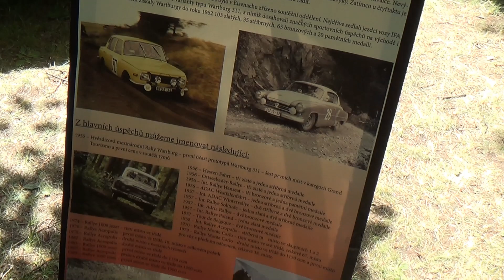Legendy 2017 - Wartburg veterán klub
4. ročník motoristické slavnosti LEGENDY v krásném parku PN Bohnice